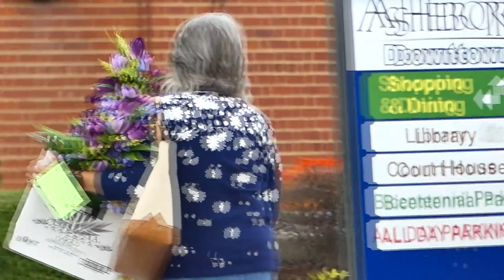Slow motion video + Imagination + FZ300 = looking at the ordinary in a different way.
Come along with me as I take a quick walk around downtown. By using slow-motion video and my imagination people walking and things we see every day become magical.